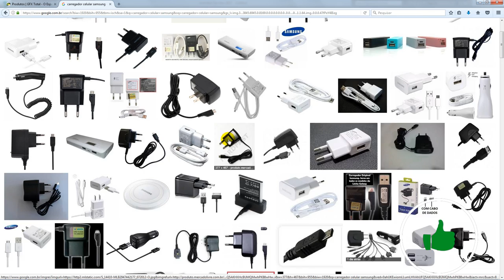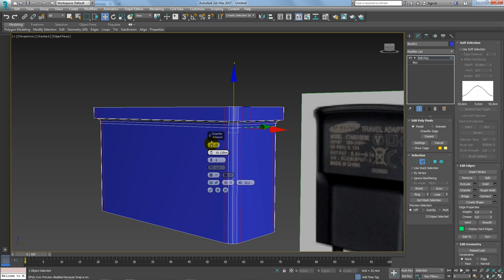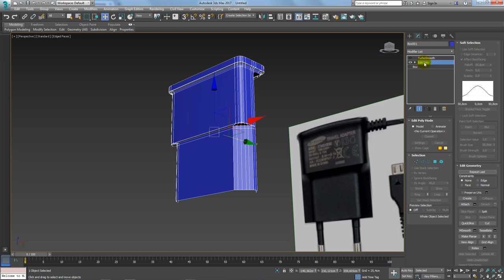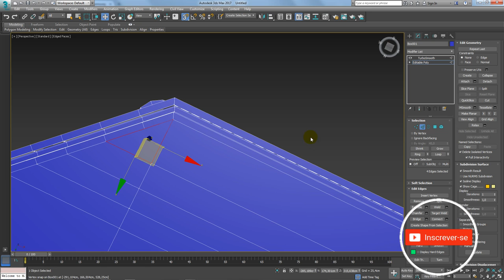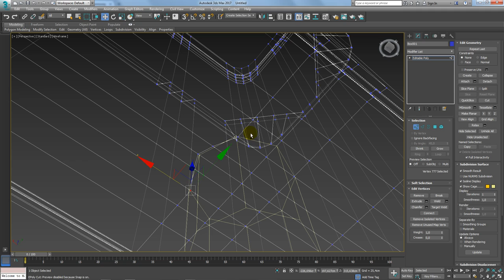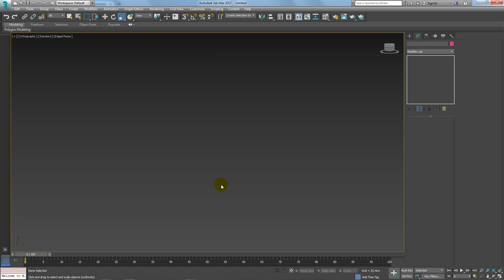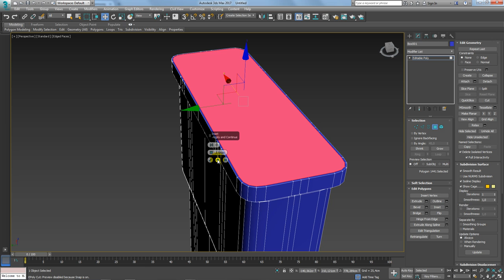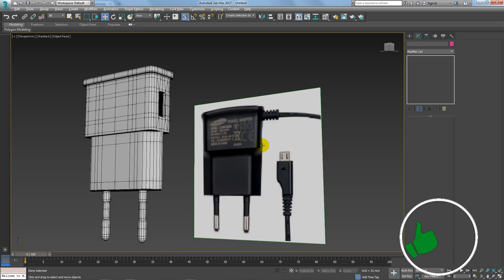Tutorial 3ds Max | Modelar um Carregador de Celular (phone charger)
Deseja se profissionalizar como Designer Gráfico 3D?